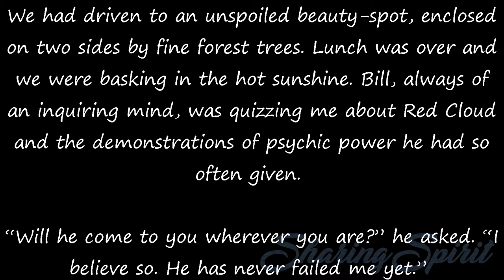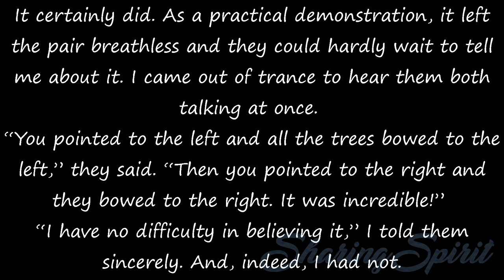Fifty Years a Medium - Chapter 8, 9/10 by Estelle Roberts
As a family we have always been fond of picnics, taking every opportunity to get into open country whenever the weather is fine. I have been on many such excursions with my daughter, Eveline, and her husband Bill, and on two of these there occurred unexpected psychic phenomena which are certainly worthy of record.

We had driven to an unspoiled beauty-spot, enclosed on two sides by fine forest trees. Lunch was over and we were basking in the hot sunshine. Bill, always of an inquiring mind, was quizzing me about Red Cloud and the demonstrations of psychic power he had so often given.
“Will he come to you wherever you are?” he asked. “I believe so. He has never failed me yet.”

“But out here, amid the trees and sunshine, would he come here?”
“I don’t see why not.” “Try,” Bill urged.
“I’ll ask him first,” I said. I did so and Red Cloud willingly agreed to control me.

From what Bill and Eveline told me afterwards, I gather that Red Cloud took the opportunity to deliver a little lecture on metaphysics to which the two listened with attention, if not always with comprehension.
“Does that mean,” Bill interrupted at one juncture, “that you can control the elements - the wind, the rain, and what have you?”

“Watch,” said Red Cloud, “and I will show you. Turn your eyes to the line of trees that stand behind you. See how still and unmoving they are. No wind disturbs their branches, no breeze rustles their leaves. But if the medium points her hand to the left, see what happens. The wind bends the tree-tops to the left. If she point to the right, they bend to the right. Does that answer your question, my son?”

It certainly did. As a practical demonstration, it left the pair breathless and they could hardly wait to tell me about it. I came out of trance to hear them both talking at once.
“You pointed to the left and all the trees bowed to the left,” they said. “Then you pointed to the right and they bowed to the right. It was incredible!”
“I have no difficulty in believing it,” I told them sincerely. And, indeed, I had not.